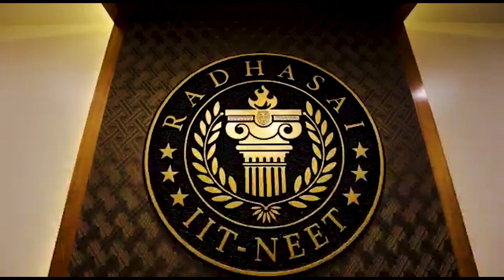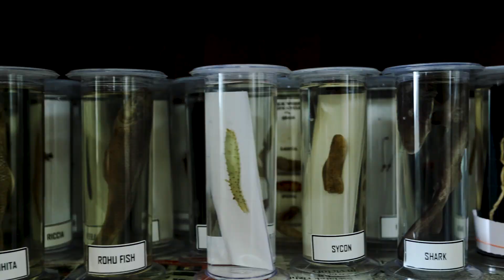RADHASAI - St.JOSEPH'S PANCHGANI - AN ASSOCIATION PAR EXCELLENCE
Radhasai in collaboration with st.Joseph's Panchgani presents a unique integrated boarding programme for Girls pursuing IIT-NEET and architecture course in a pristine, pollution free and secured  environs of Panchgani.
We at RadhaSai are dedicated to providing the best coaching classes for IIT JEE & NEET aspirants.
We are committed to helping students achieve their goals and realize their dreams of
pursuing a career in Engineering & Medical.  At RadhaSai,
we believe in nurturing the Talent and Potential of each student.
 Our focus is not only on academic excellence but also on the overall
development of one’s personality.
We work hard to nurture Communication & Leadership skills to Generate the
“Winning Attitude” in each of our students.